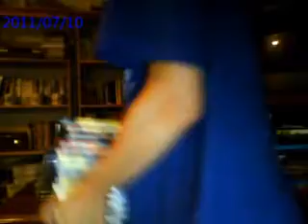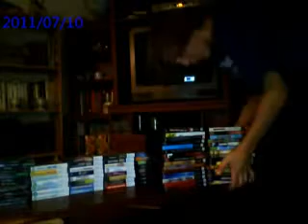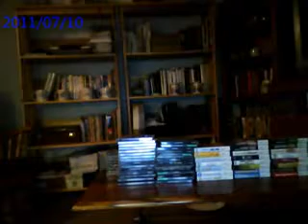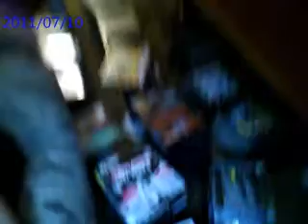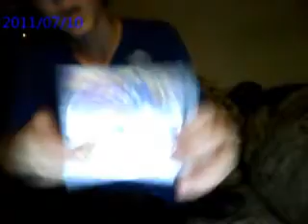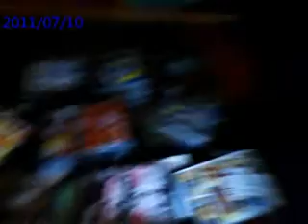10 SubScriber Speical: Game Collection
2nd subsciber speical made at 3am. i need to sleep NOW!cant wait for the resident evil4 and spyro lets play